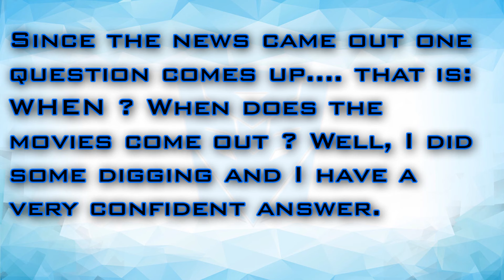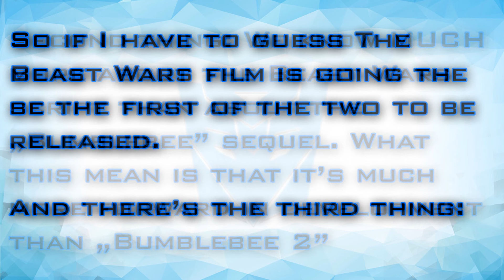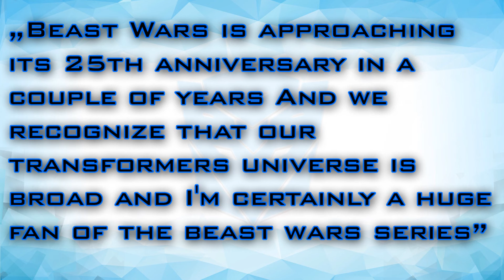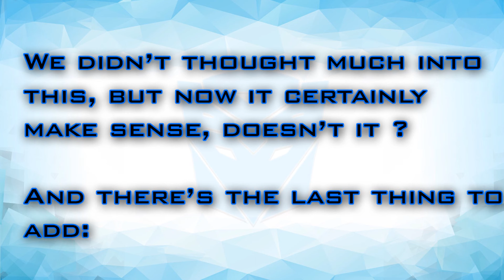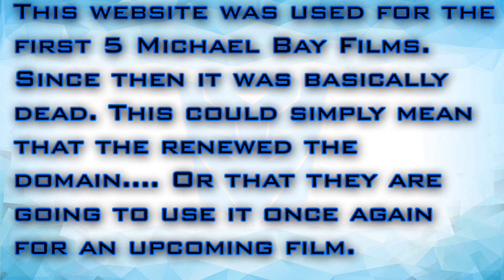Which Movie Comes Out First? Possible Release Date!! - [CYBERTRON NEWS]